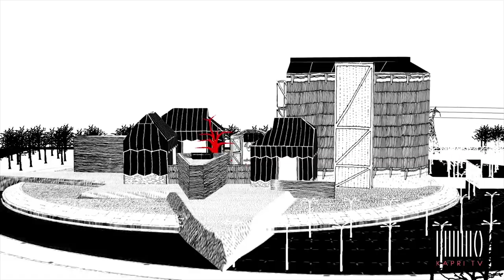Simon Costin, a fashion legend